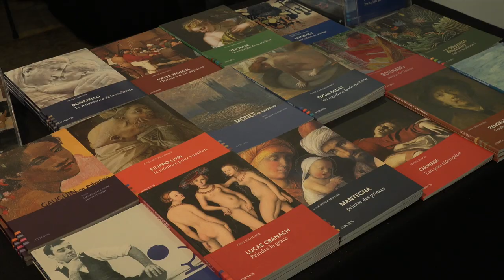Pascal Ory - La belle illusion : culture et politique sous le signe du Front populaire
A l'occasion des 19ièmes Rendez-vous de l'histoire, Pascal Ory vous présente son ouvrage "la belle illusion : culture et politique sous le signe du Front populaire" aux éditions CNRS.